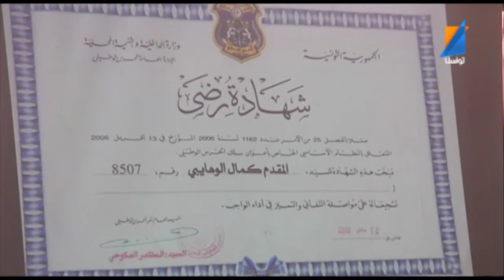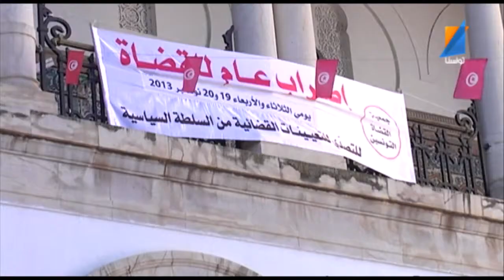Le Journal du 20 11 2013 TUNISNA TV